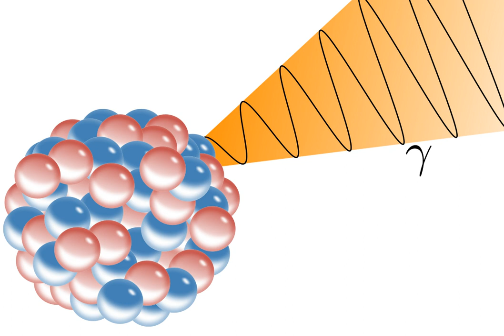Gamma ray - Wikipedia Spoken Articles